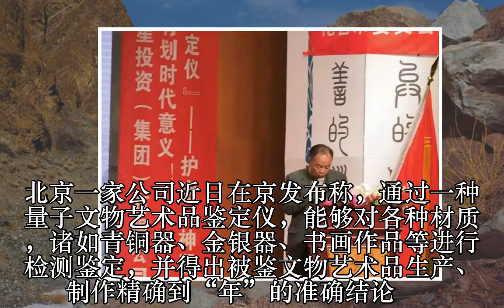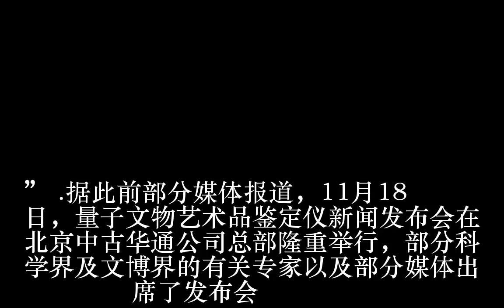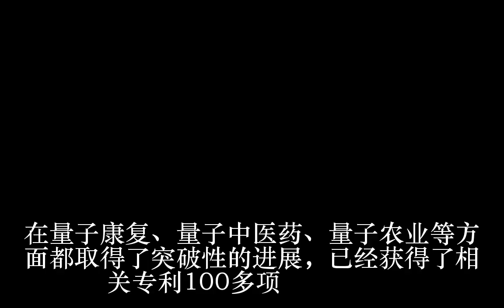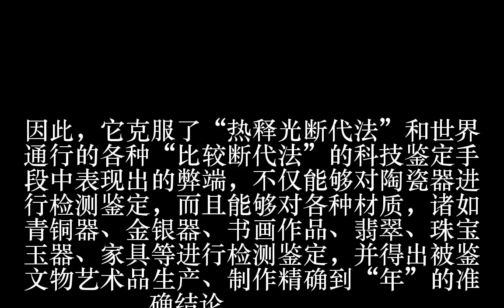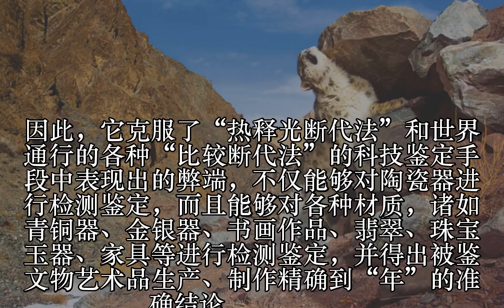量子物理学鉴定文物真假？专家：指鹿为马，急需整顿